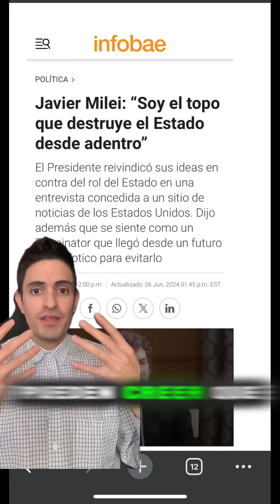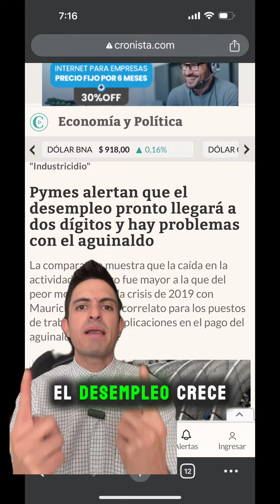Un "topo", Terminator y la batalla cultural: Milei y su plan para destruir el Estado "desde adentro"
El presidente Javier Milei volvió a compararse con Terminator, el personaje cinematográfico protagonizado por Arnold Schwarzenegger que viaja desde el futuro para alterar el presente a través de asesinatos y destrucción, en una entrevista con la compañía de medios estadounidense The Free Press en la que aseguró venir de un "futuro apocalíptico" para evitar la existencia del socialismo.

"No hace falta que el mundo tenga que sufrir semejante debacle para escapar de las ideas del socialismo. Yo vengo de un futuro apocalíptico para evitarlo. Algo así como la historia de Terminator. Bueno, de hecho Schwarzenegger es libertario", dijo el ultraderechista en la entrevista publicada este jueves.